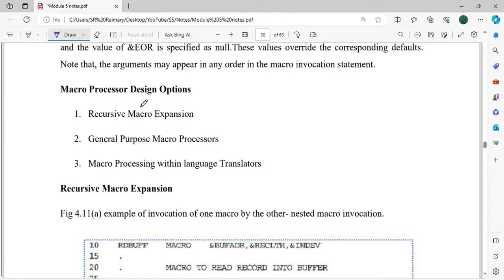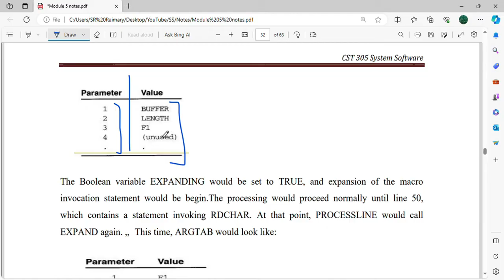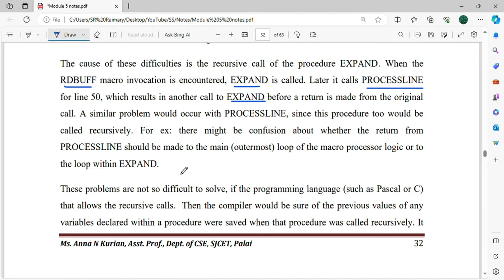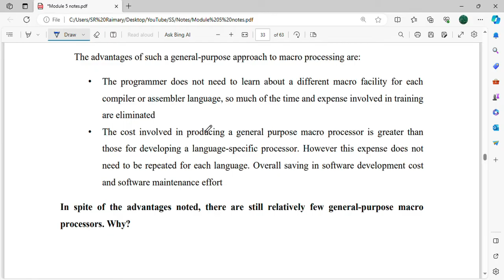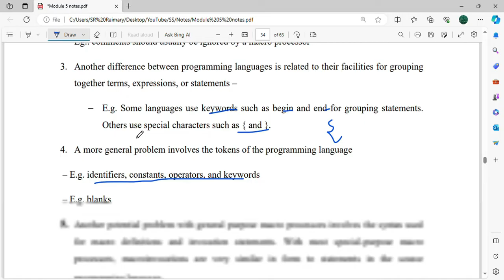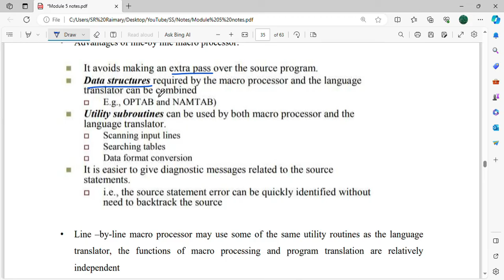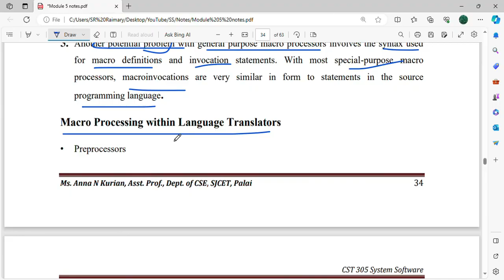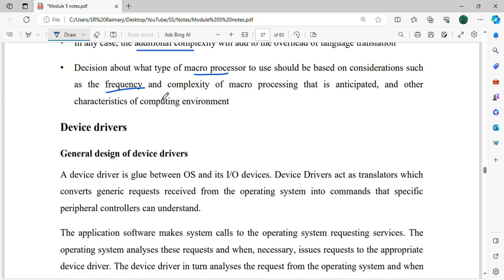Macro Processor Design Options | CST305 | SS MODULE 5 | KTU | Anna Thomas | SJCET